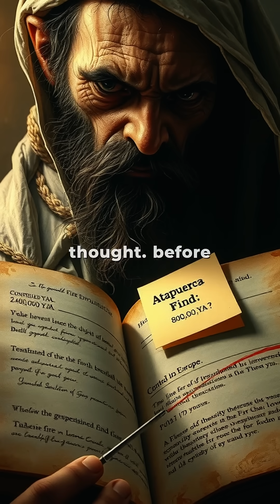This discovery just rewrote human history...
This discovery just rewrote human history. Scientists have found the earliest evidence of controlled fire use in Europe..

Discover amazing history facts and viral true stories, perfect for anyone who loves learning about real events, hidden secrets, and surprising moments from the past.